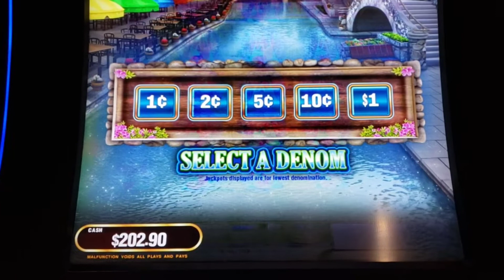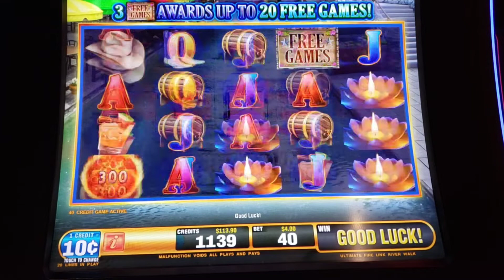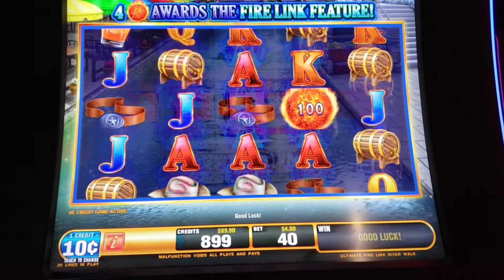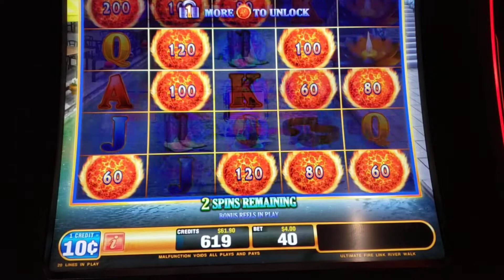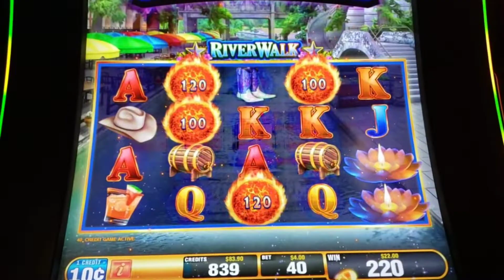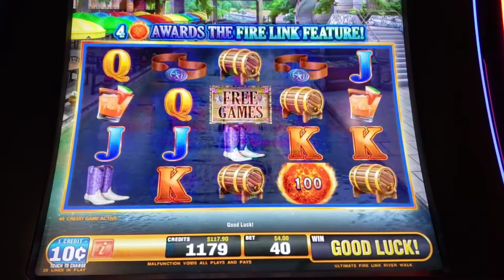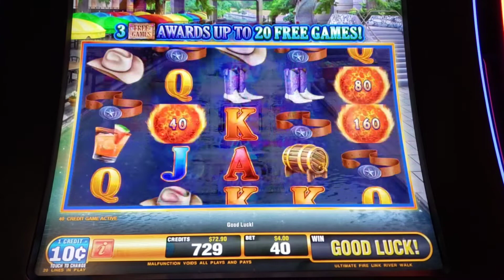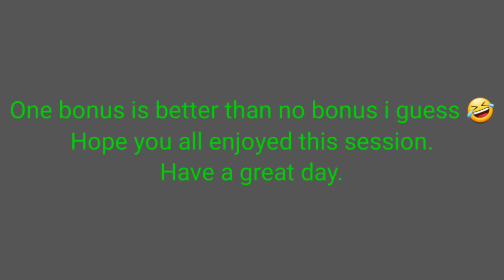Ultimate Fire Link River Walk Session at Cosmopolitan Las Vegas